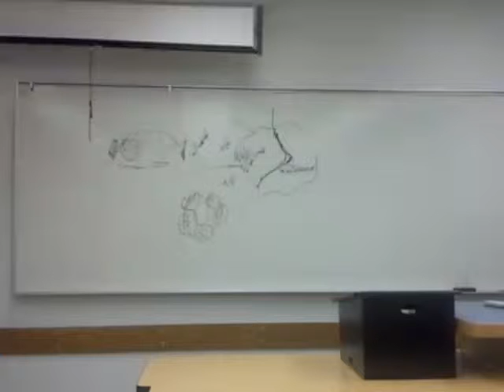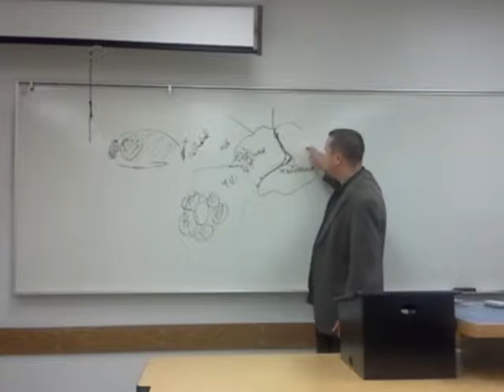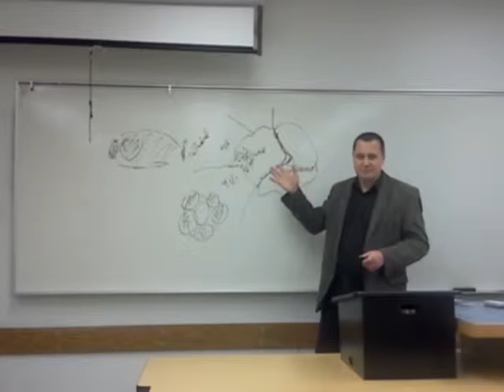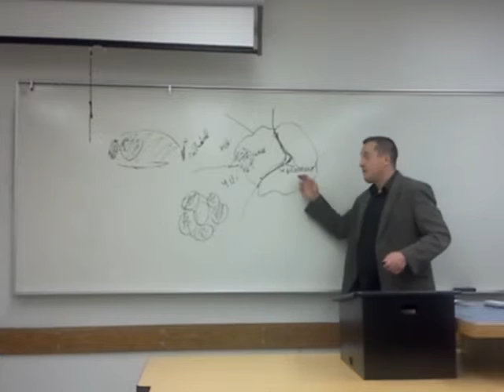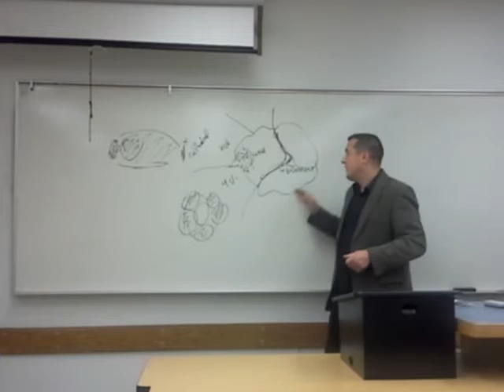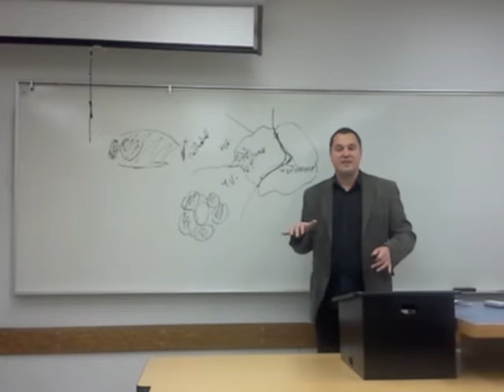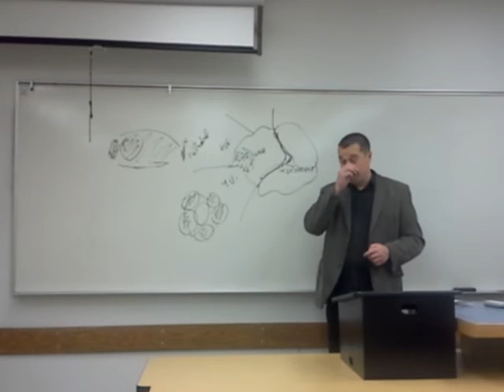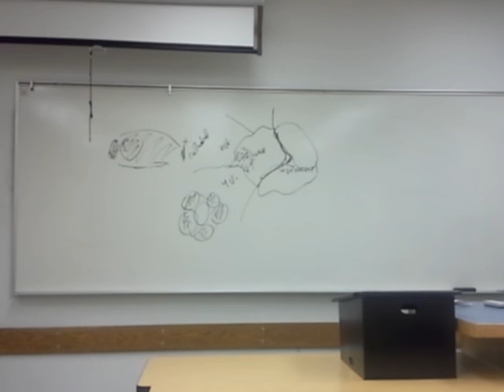1989 Romania (Part 2)